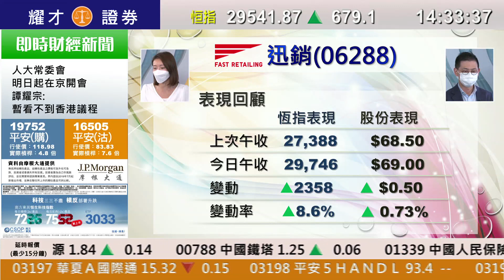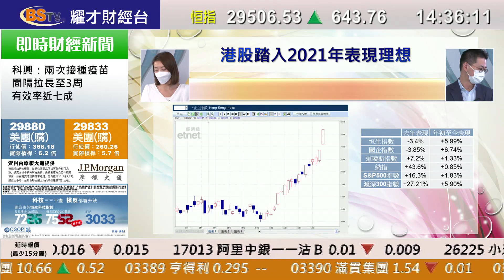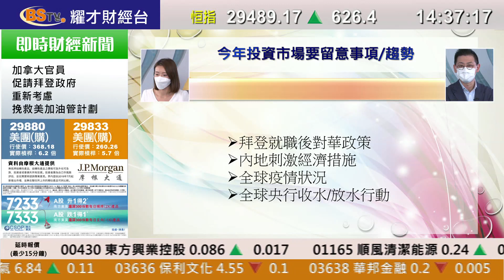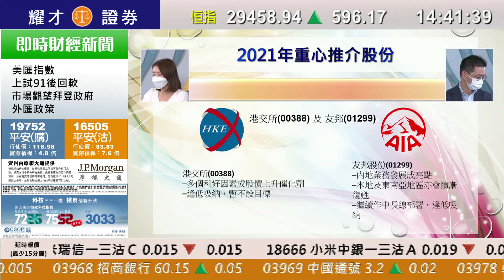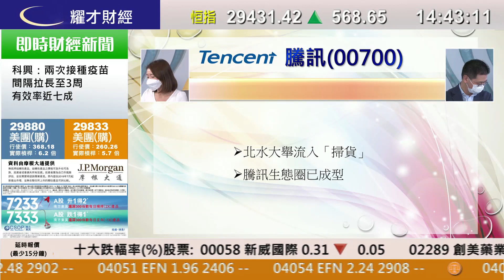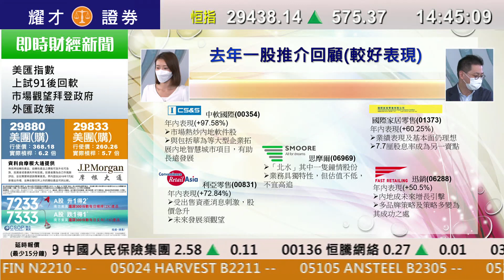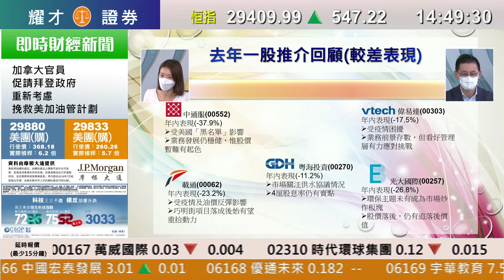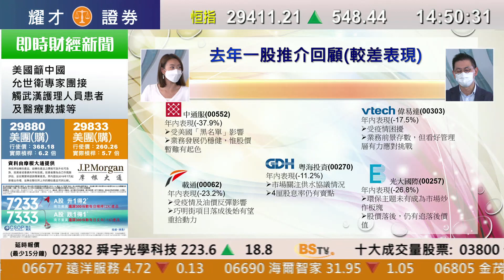耀才財經台 每週一股 孔穎雯 植耀輝－2020年一股推介回顧及2021年重心推介股份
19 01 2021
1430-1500 每週一股－2020年一股推介回顧及2021年重心推介股份